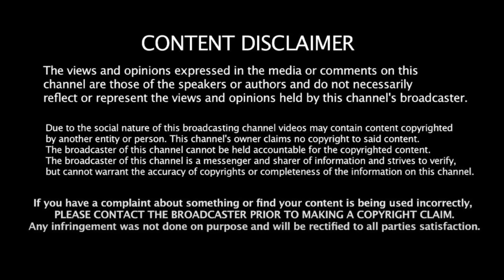சண்டிகர் வழக்கில் திருப்பம்! தூக்கி வீசிய நீதிபதி! Indra Kumar Theradi | Modi | Supreme Court | Bjp